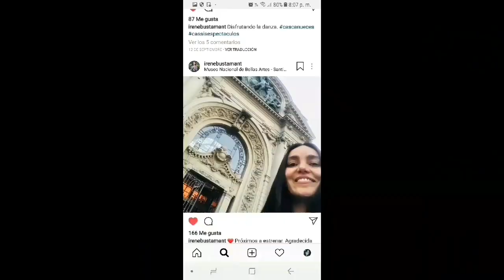Irene Bustamante Rojas Infanati (bailarina principal bailarina del grupo Era)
Hola gracias por ver el Video❤ Ella es la principal bailarina en casi todos los vídeos de Era, Chilena de nacimiento, se fue a París, sólo con sus zapatos de baile y un sueño.
Su primer trabajo fue interpretar  a  Pocahontas, en la versión francesa de la obra del mismo nombre, a Si que pensó convertirse en actriz... pero el destino tenía otros planes para ella... En su búsqueda de trabajos, ella fue a muchas audiciones, una de ellas fue para un hombre llamado Eric Levi, un músico y productor Francés, el hombre detrás del proyecto musical Era. Ella nunca pensó que aquella audición iba a cambiar su vida.

Qué yo estare aqui triunfando🍓🍓🍓